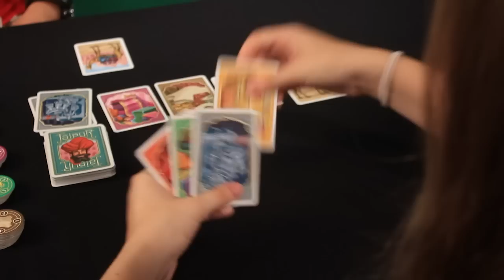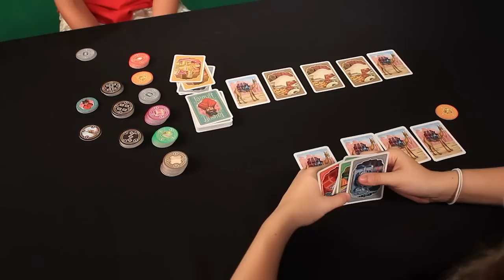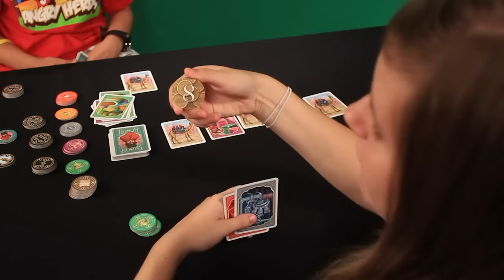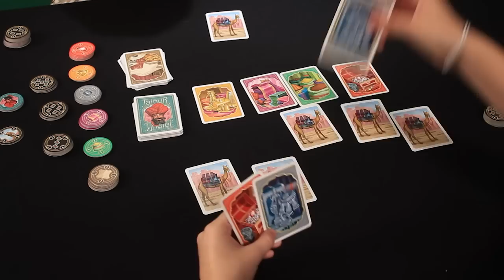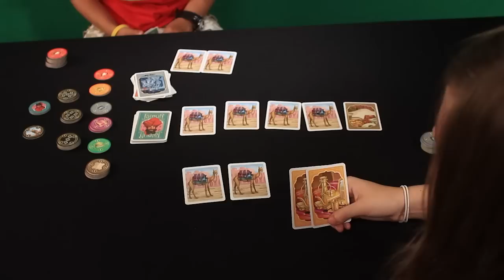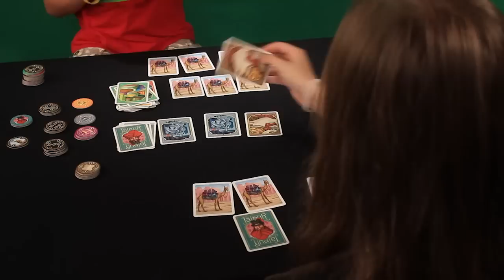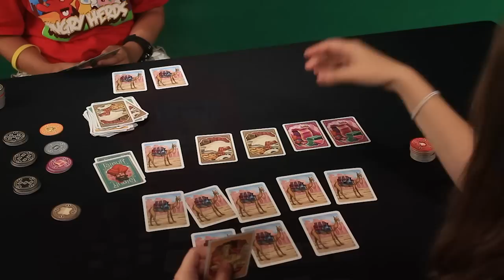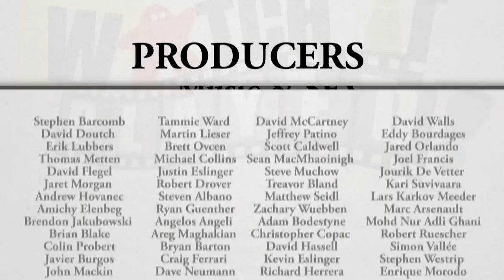Jaipur - Game Play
Watch It Played is a series designed to teach and play games. In this episode we play an example round of Jaipur.